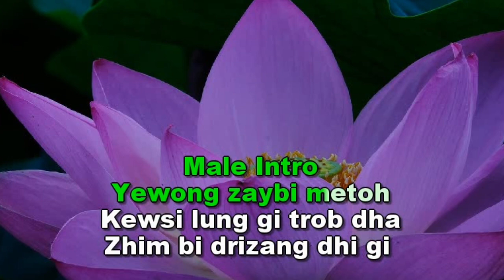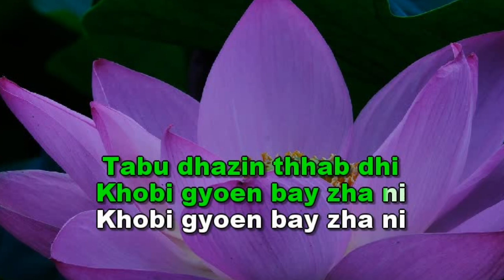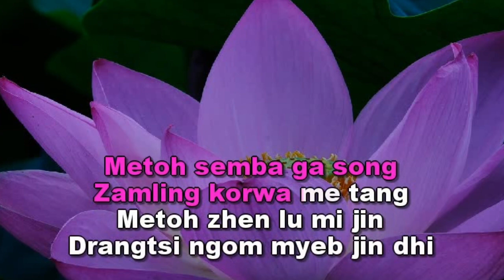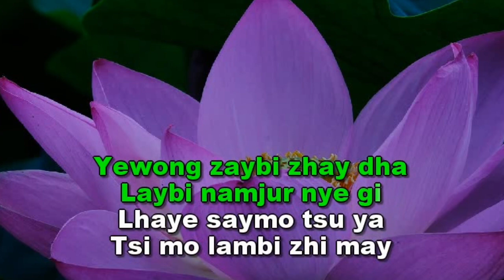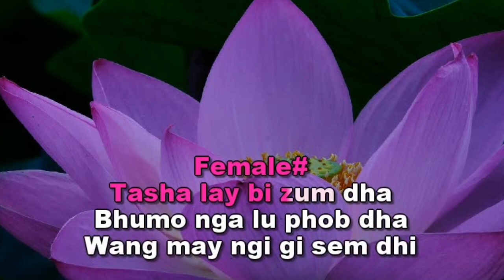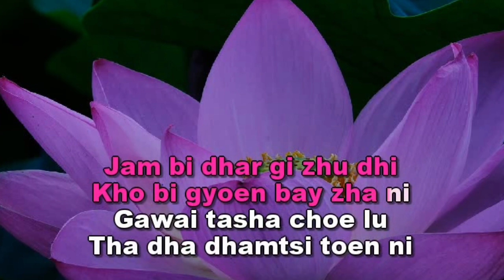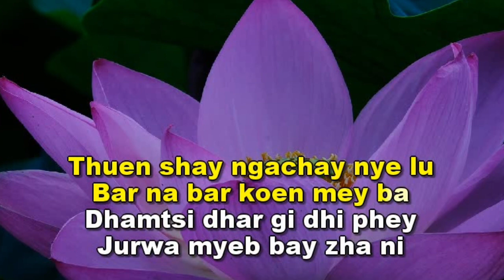YEWONG ZAYBI Vocal off.